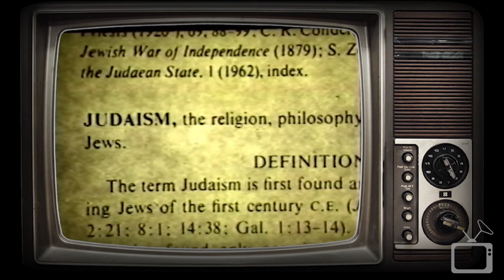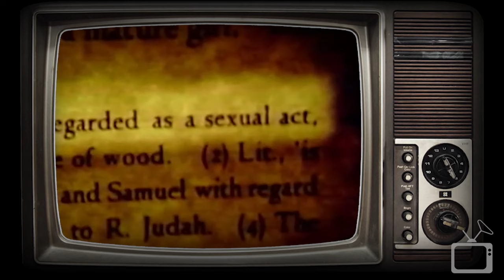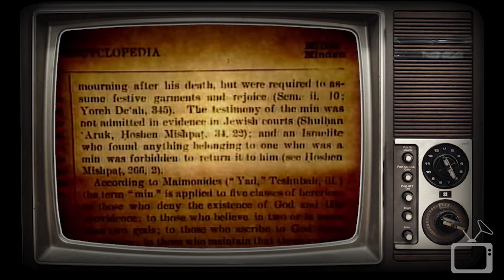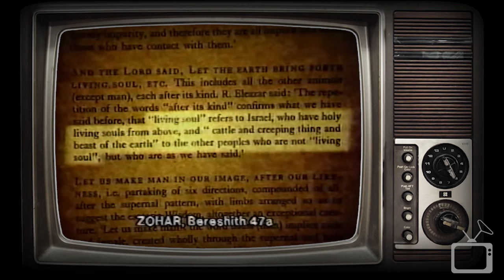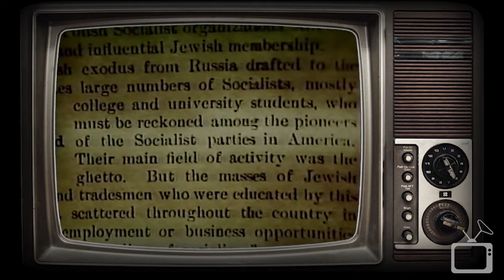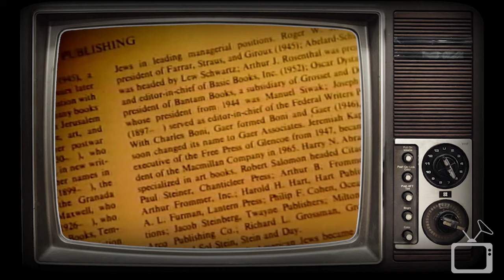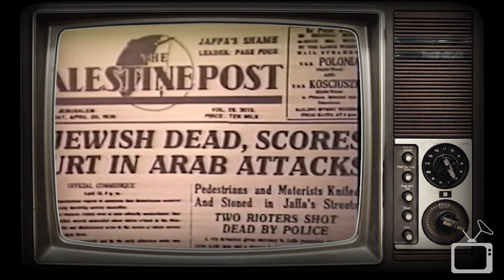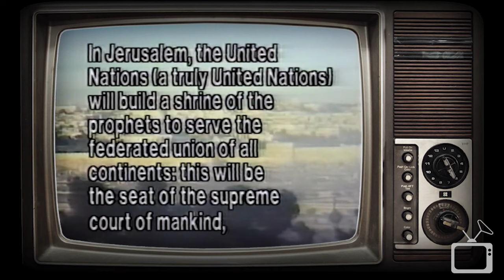DOCUMENTARY: The Other Israel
The other Israel.  Ted Pike took a bold stance in exposing the Zionist movement and the doctrines of the Talmud, Mishnah and other rabbinical doctrines that contradict the Holy Scriptures.